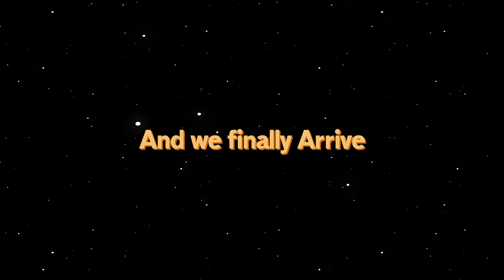This is The BEST Assassins Creed Game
Assassins creed 2 is an absolute banger, S tier of a game. So today we are playing it.. duh. I'm going to do a vid on AC brotherhood and AC revelations then stop with the Assassins creed videos until AC Shadows Releases! I'm already getting burnt out on Assassins creed games. I hope ya'll have a good week and the next video should be out by next week Wednesday... Should!